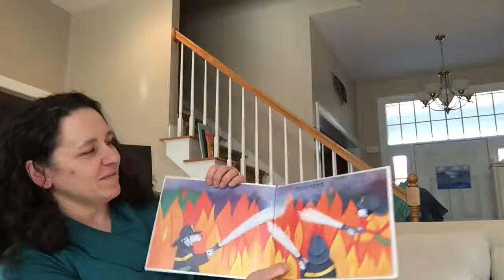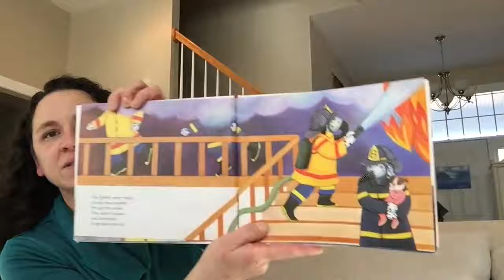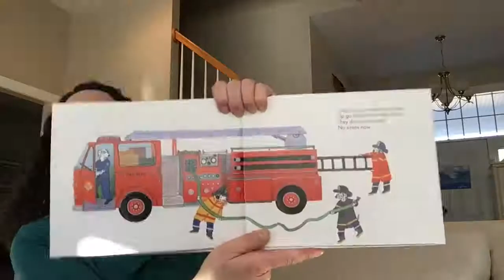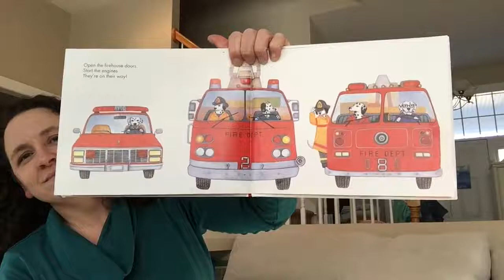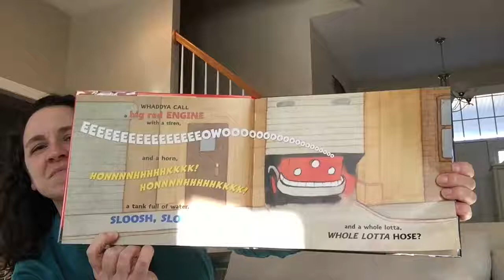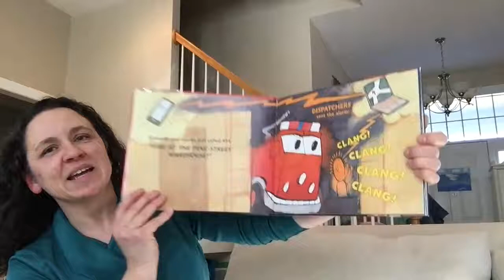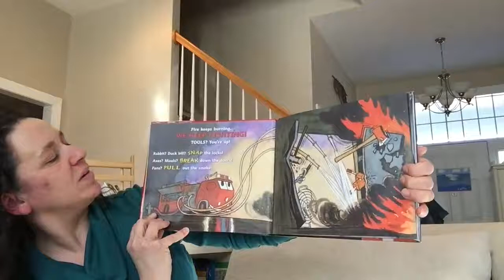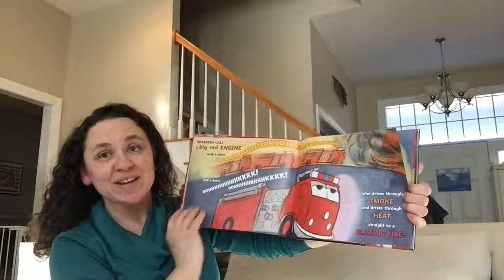Essex Free Library Virtual Storytime (Firefighters!)